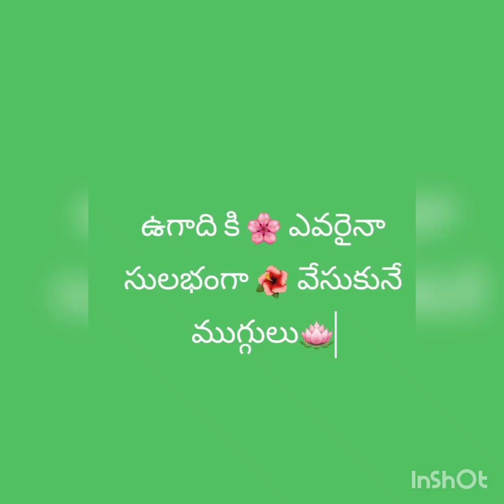ఉగాది పండగ రోజు ❇️🌸🌷ఎవరైనా సులభంగా వేసుకునే ముగ్గులు🔯